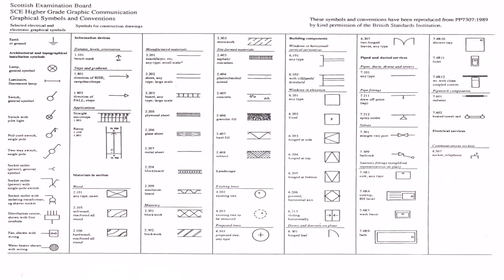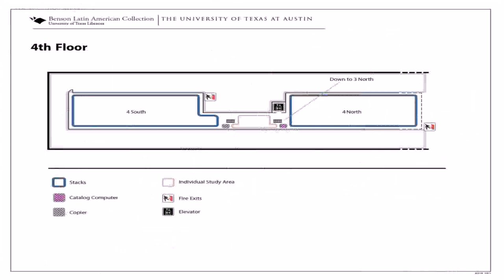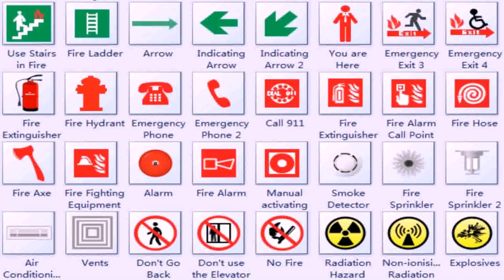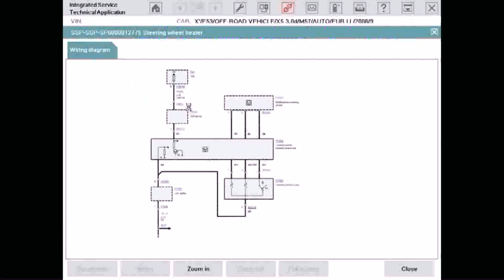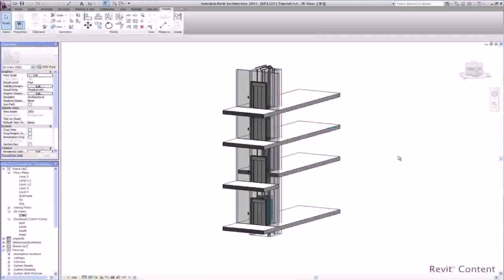Floor Plan Symbol For Elevator